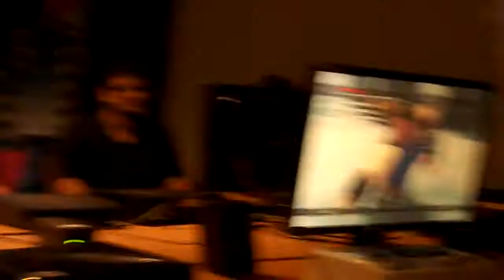TheOhi vs BigBo @ Final Chapter 3